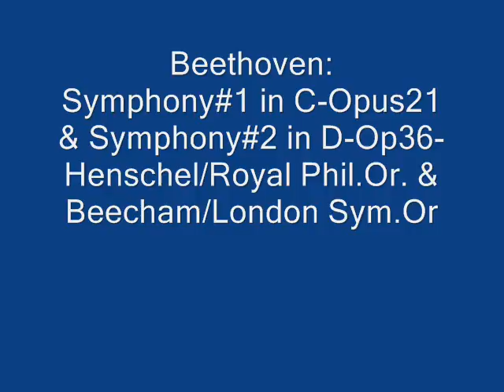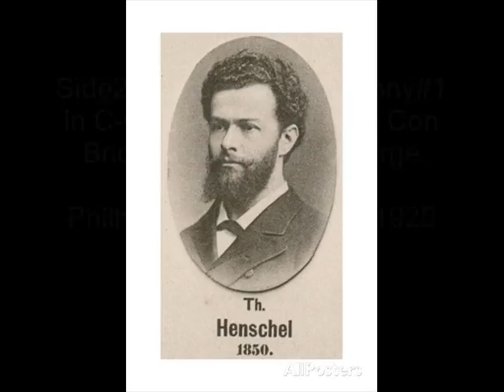Beethoven:Symphonies#1 & #2 -Henschel/RPO & Beecham/LSO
Beethoven:Symphony#1 in C Major-Opus 21-                                                   Sir George Henschel Conducting The Royal Philharmonic Orchestra(recorded in 1926)                                                               Symphony#2 in D major-Opus 36-                                                                      Sir Thomas Beecham Conducting The London Symphony Orchestra(Recorded in 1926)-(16 sides of 78 rpm records)                          !Warning!Unedited Direct Playback From 78's With Side-Breaks!               Lane Audio Research                                                                                             Digital Sound Processing By Donald H Holmes-2016                                                                                               Copyright Disclaimer Under Section 107 of the Copyright Act 1976, allowance is made for "fair use" for purposes such as criticism, comment, news reporting, teaching, scholarship, and research.